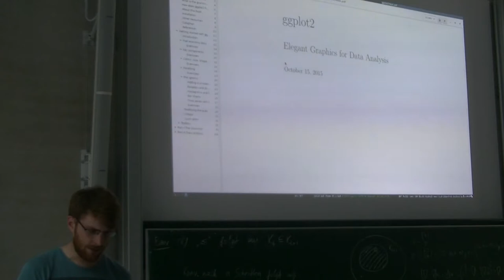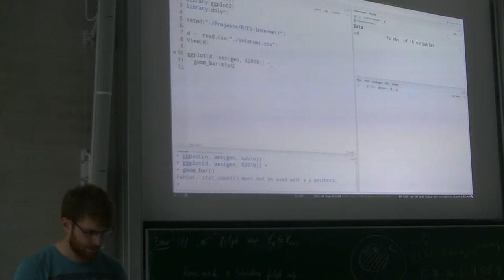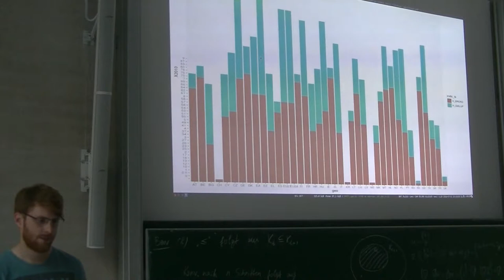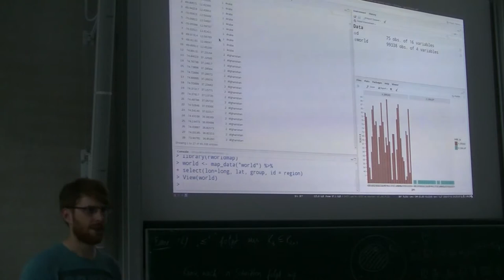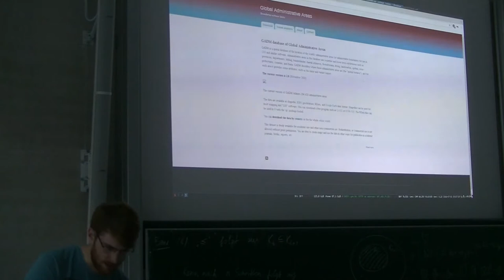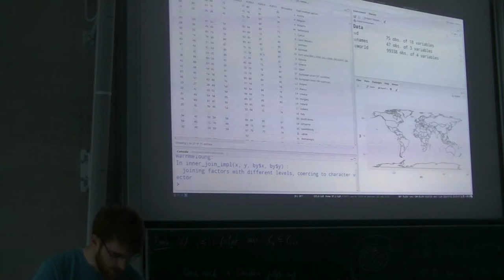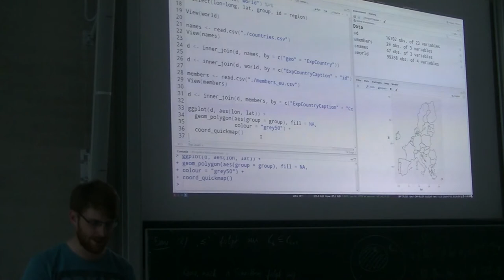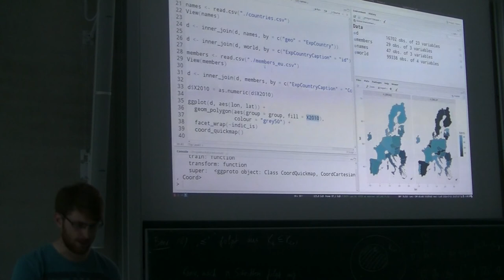[c¼h] Visualisierung von Karten-Daten in R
Ich habe vor kurzem gelernt, dass es in R nette Möglichkeiten gibt geographische Daten nett auf Karten darzustellen. Ich wollte das gerne mal Anhand eines Beispiels Schritt für Schritt durchgehen.